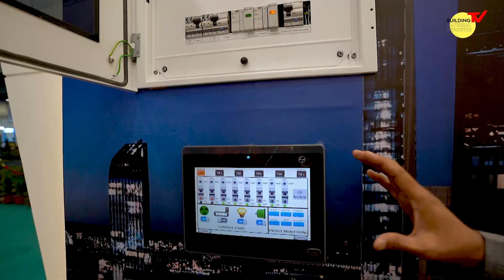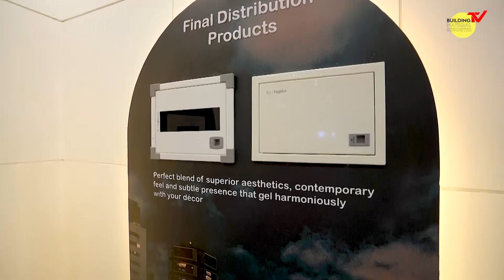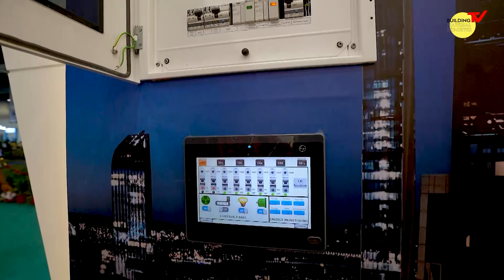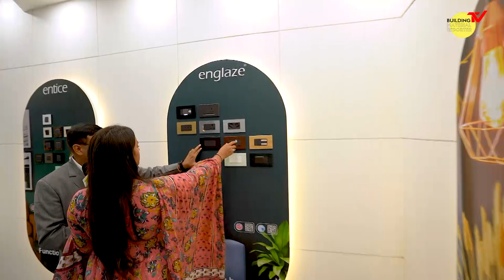Materials Ki Pathshala | L&T Electrical & Automation | Smart Home Automation | Modular Switches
Team BMR In Conversation with L&T Electrical & Automation Product Marketing Manager
L&T Electrical & Automation (E&A) offers a wide range of products, solutions, and turnkey services for electricity distribution and control, across various sectors: Industries, Utilities, Buildings, Residences, and Agriculture. During a recent event in Delhi Building Material Reporter (BMR) team met with Mr. Bharat Verma-- Product Marketing Manager, L&T Electrical & Automation (E&A)-- to know more about L&T and its different solutions in India.

Plug in to watch the exciting interview! Get industry updates, straight from the horse’s mouth! Don’t miss it!